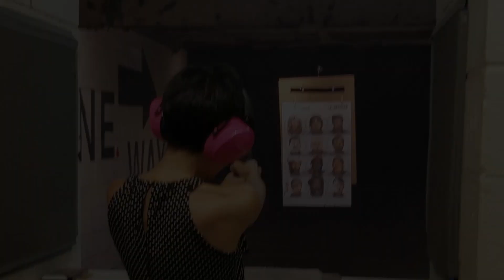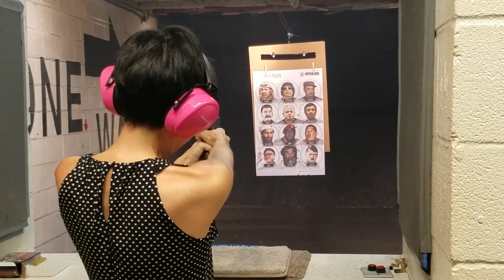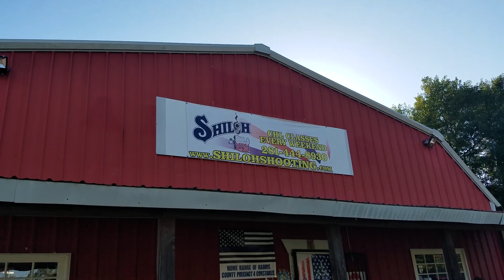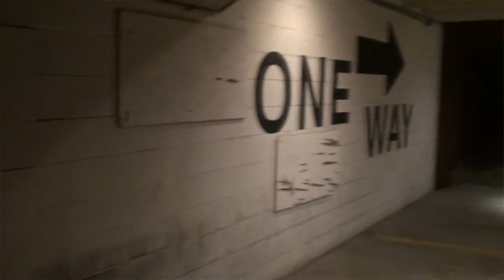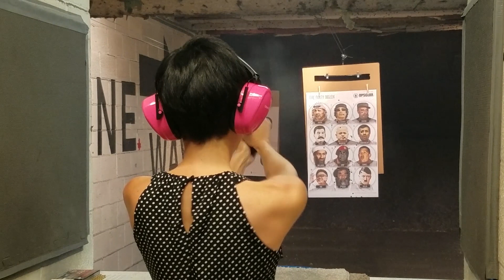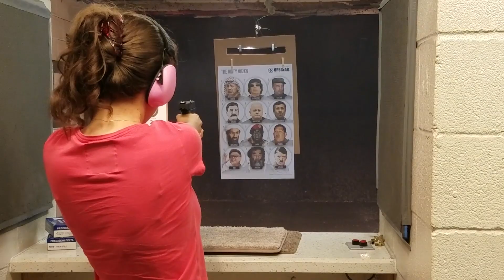Пошли мы пострелять. Тир в Хьюстоне, Техас. Оружие в свободном доступе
✎ ОПИСАНИЕ ВИДЕО:
Ваша благодарность может быть передана через или СПАСИБО!!!

Уехать в Россию после жизни в США. Миссия выполнима?

Причины иммигрантских разводов в США. Почему распадаются семьи

ПОЧЕМУ РОССИЯ НЕ АМЕРИКА. ТУПЫЕ АМЕРИКАНЦЫ ИЛИ ЗАМОРОЧЕННЫЕ РУССКИЕ?
- ЧЕМ АМЕРИКАНЦЫ ЛУЧШЕ РУССКИХ. ОТЛИЧИЯ МУЖЧИН В США И В РОССИИ
- ЖЕНЩИНА В США. Что думают американцы о своих женщинах.
✎ВНЕСТИ ВКЛАД В РАЗВИТИЕ ПРОЕКТА

✎ КТО Я?
Я уже 3 года живу в США и веду канал "Субъективно об Америке", на котором я рассказываю об Америке, особенностях этой страны, ее культуре, обычаях и традициях. Очень хочу делиться своим опытом и впечатлениями.